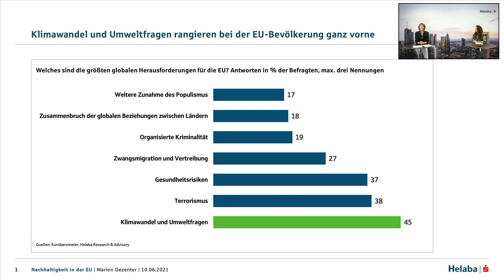Nachhaltigkeit in der EU: Facetten- und folgenreich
Im Video gibt es Antworten auf drei wichtige Fragen:
• Was tut die EU in Sachen Nachhaltigkeit?
• Wie steht die Bevölkerung zum Thema Umweltschutz/Nachhaltigkeit?
• Welche Herausforderungen gibt es bei der Umstellung auf nachhaltiges Wirtschaften?